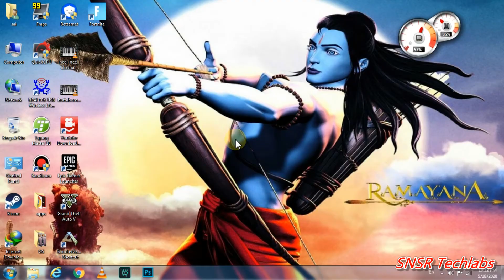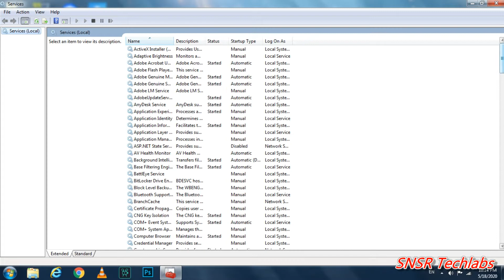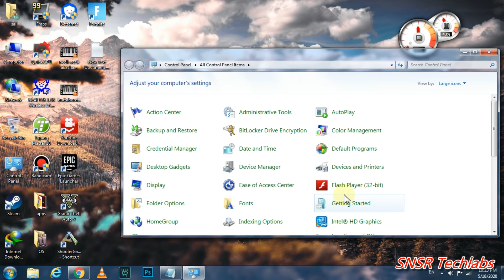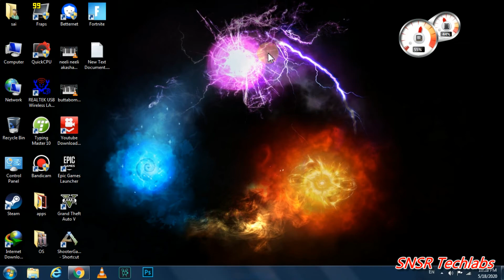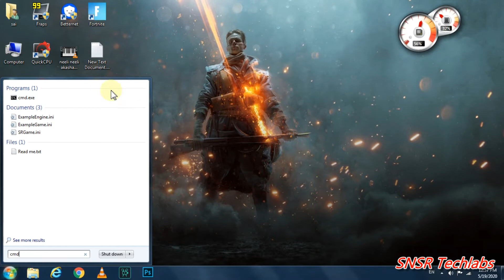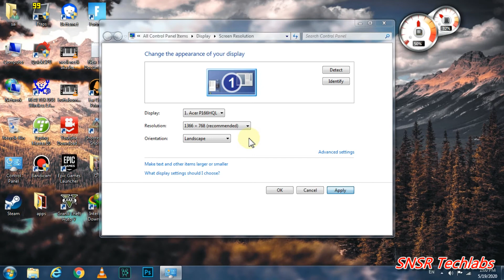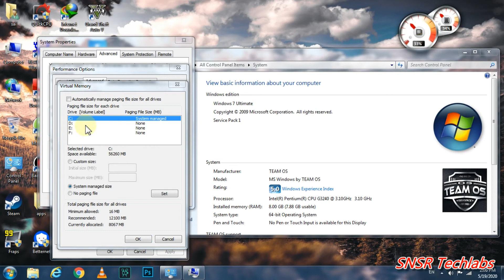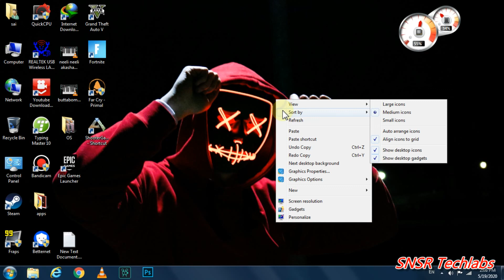HOW TO IMPROVE OVERALL PC PERFORMANCE EASY WAY | ONLY 6 STEPS | INCREASE GTA 5 FPS |Reduce CPU USAGE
ఈరోజు మన వీడియో topic వచ్చి PC OVERALL PERFORMANCE INCREASE చెయ్యడం చూడండి

నేను మొత్తం 6 STEPS  ఇ వీడియో చెప్పా వాటిని USE చేసుకొని మీరు మీ PC OVERALL PERFORMANCE ని INCREASE చేసుకోగలరు

USED COMMANDS :
SERVICES.MSC

WMIC
DISK DRIVE GET STATUS

IF UR FACING ANY PROBLEM WHILE DOWNLOADING THE FILES FROM GIVEN LINKS ABOVE THAN CHECK THIS VIDEO
TO KNOW HOW TO DOWNLOAD FROM THESE SITES

 MY PC SPECIFICATIONS: 8GB RAM
 INTEL PENTIUM 3.1GHZ PROCESSOR
 1TB HHD
 INTEL GRAPHICS DEDICATED MEMORY 64MB
 1080P MONITOR
 INTEX CASE & PSU
 zebronics KEYBOARD
 GINTER MOUSE
 MY MIC: COSMICBYTE G4000
 NO GRAPHIC CARD
 NO SSD

 నా INSTAGRAM ID: YOURS_SNSR143 FOLLOW చేసుకోండి దీని వల్ల మీ PCకి వచ్చిన ERRORSనీ నాకు TEXT చెయ్యండి SO మీకు ఆ ERRORని ఎల్ల FIX చెయ్యలో నేను మీకు REPLY ఇస్తా IF IT IS A MAJOR PROBLEM THAN I WILL SHARE MY PERSONAL NUMBER SO THAT U CAN CONTACT ME VIA CALLS OR WHATSAPP MESS మీకు ఎ topic మీద VIDEOS కావాలో నాకు COMMENT BOXలో చెప్పండి INSTAGRAMలో కూడా మీరు TEXT చేయ్యచు మీకు COMPUTERలో ఎల్లాంటి ERRORS ఉన్న నాకు TEXT చెయ్యండి మీకు SOLUTION మీద VIDEO చేస్తా నా CHANNEL SUBSCRIBE చేసుకొవటం మర్చిపోకండి

TAGS (IGNORE):
gta 5 pc fix lag,
gta 5 pc fix problem - control key,
gta 5 pc fix car cheat,
gta 5 pc - fix for social club offline,
empty lobby gta 5 pc fix,
gta 5 stutter fix pc,
gta 5 black screen fix pc,
gta 5 pc lag fix windows 10,
gta 5 black screen fix pc windows 10,
gta 5 black screen fix pc windows 7,
gta 5 pc 32 bit fix,
gta 5 game crash fix pc,
gta 5 online crash fix pc,
gta 5 car lag fix pc,
gta 5 random crashes pc fix,
gta 5 mission crash fix pc,
gta 5 display calibration fix pc,
gta 5 pc fps drop fix,
gta 5 frame drops fix pc,
gta 5 everyone leaves fix pc,
gta 5 empty lobby fix pc,
gta 5 jagged edges pc fix,
gta 5 pc exited unexpectedly fix,
gta 5 network error fix pc,
gta 5 pc 0xc00007b error fix,
gta 5 low end pc fix,
gta 5 freeze fix pc,
gta 5 pc low fps fix,
gta 5 graphics fix pc,
gta 5 graphics problem pc fix,
gta 5 pc game lag fix,
how to fix gta 5 pc not starting,
gta 5 lag problem fix pc hindi,
how to fix gta 5 pc lag,
how to fix gta 5 pc,
how to fix gta 5 pc crash,
gta 5 pc how to fix stuttering,
gta 5 lagging fix pc in hindi,
gta 5 online lag fix pc,
gta 5 not launching pc fix,
gta 5 missing textures pc fix,
gta 5 pc offline mode fix,
gta 5 pc mouse lag fix,
gta 5 pc mod menu fix,
gta 5 pc lag fix mod,
gta 5 stutter fix pc nvidia,
gta 5 pc no sound fix,
gta 5 not working pc fix,
gta 5 nat type fix pc,
gta 5 not opening pc fix,
fix lag on gta 5 pc,
gta 5 online fix pc,
gta 5 lag problem fix pc,
gta 5 pc problem fix,
gta 5 resolution fix pc,
gta 5 pc activation required fix,
gta 5 lagging fix pc 4gb ram,
gta 5 loading screen fix pc,
gta 5 pc slow fix,
gta 5 pc stopped working fix,
gta 5 pc texture fix,
gta 5 lagging fix pc windows7,
gta 5 pc lag fix windows 8,
gta 5 stutter fix pc 2020,
gta 5 lagging fix pc 2020,
gta 5 pc 30 fps lock fix,
gta 5 pc error,
fps boost,
fps boost fortnite,
fps boost csgo,
fps battle,
fps booster,
fps booster for pc,
fps boost gta 5,
b roll fps,
b roll 60fps,
b roll 30 fps,
b roll 120 fps,
24 fps b roll,
fpsb,
fps commando,
fps counter,
fps commando shooting,
fps commando secret mission
gta 5 pc error err_gfx_d3d_init,
gta 5 pc error epic games,
gta 5 pc error social club,
gta 5 pc error no launcher,
gta 5 pc error exited unexpectedly fix,
gta 5 pc error code 12,
gta 5 pc error fix patch.rar download,
gta 5 pc error msvcp140.dll,
gta 5 pc error al iniciar,
gta 5 pc blue screen error,
gta 5 online character error pc,
gta 5 social club error pc,
gta 5 cloud save error pc,
gta 5 download error pc,
error gta 5 pc msvcp140.dll,
error de activacion gta 5 pc,
error de actualizacion gta 5 pc,
error de gta 5 pc epic games,
error de autenticacion gta 5 pc,
error de texturas gta 5 pc,
gta 5 erro de armazenamento pc,
gta 5 pc social club error fix,
gta 5 error fix pc,
fatal error gta 5 pc,
gta 5 pc game memory error,
gta 5 pc fatal error unknown game version,
gta 5 error joining session pc,
gta 5 online network error pc,
gta 5 unknown network error pc,
gta 5 network error pc,
gta 5 online error pc,
gta 5 online server error pc,
gta 5 pc errors fix patch,
gta 5 pc errors fix patch.rar,
error texturas gta 5 pc,
gta 5 pc error vcruntime140.dll,
gta 5 pc error we were unable to fallback to offline sign in,
gta 5 pc erro 0xc00007b,
gta 5 insert disc 1 error pc